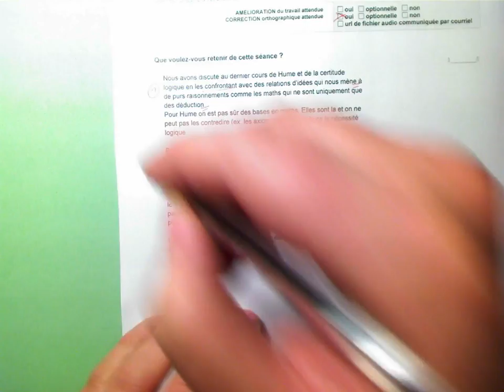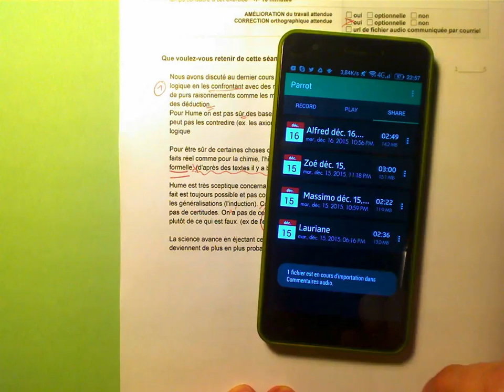Transmettre des commentaires oraux avec Android & Google Drive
Communiquer oralement des commentaires sur les travaux académiques est pédagogiquement efficace, tant pour l'enseignant — moins d'écriture — que pour l'apprenant — plus de contenu.

Pour communiquer à distance ces commentaires oraux, il faut un dispositif numérique : enregistrement, archivage et partage de fichiers.

Ayant déjà présenté un dispositif sous iOS, je présente ici un dispositif sous Android : application Parrot. Comme le précédent, ce dispositif intègre les services de Google Drive et de Google Spreadsheet.